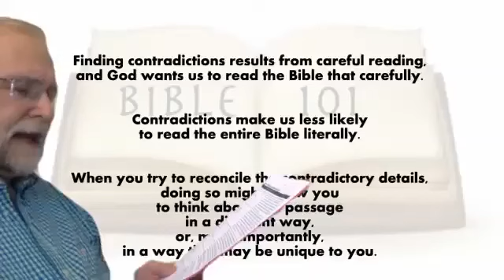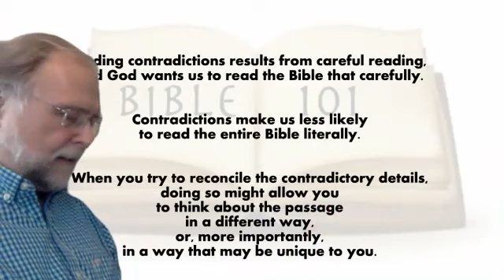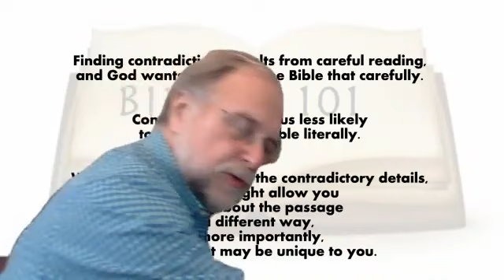Bible 101 Session 5-"Stones from the River"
Bible 101 - Watch this lively and informative Zoom session led by Al Hudgins to discuss the bible.